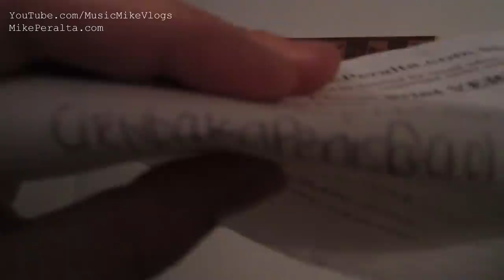LBC Music [Sept.07.2012, Vlog #68]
We're all up in the LBC Hizzzz-ouseeee. or... something. Yeah, another fun day playing music in Long Beach, after a successful 5 minute nap trap placed on Freddy. The clouds were really nice on the drive over, and Andy made you all check him out elevator-eyes style, before showing us his calculator watch.

Chewbacca Penis!